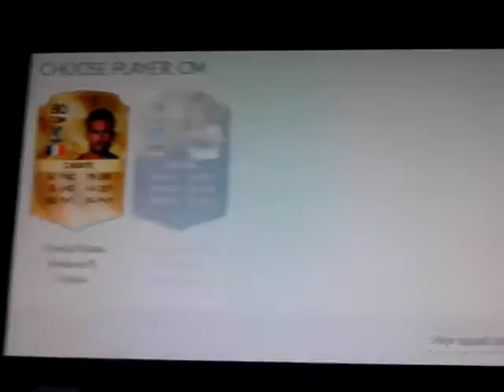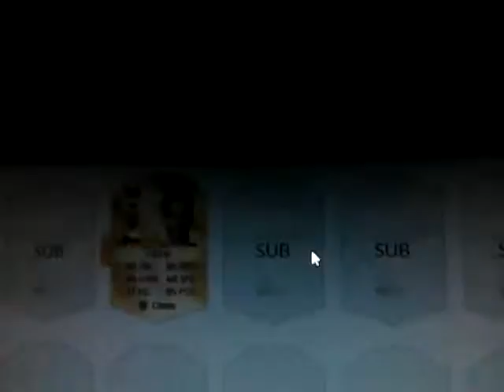Fut Draft Simulator FiFa 16 Ultimate Team